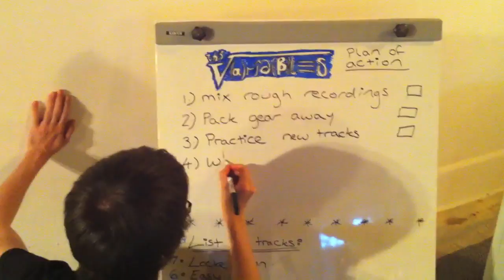Studio Diary Day 8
The Variables are a three piece rock band from the Midlands.

Watch their studio diaries over the coming months as they work on their album.

In this studio diary, the band have finished the majority of the decorating and begin practicing with the new recording equipment. Some rough live mixes are laid down to test the new microphones and a small preview of "Devil Woman" is featured at the end of the video.

Biography:

After spending their teenage years growing up in Hill Valley, California in the year 2032. Bob, Sean and Tank were approached by a crazy, wild eyed scientist who offered them a chance to travel back through time to 2009 and show people what it meant to have fun and rock the fuck out.

Thrown through the time space continuum in the blink of an eye using time displacement equipment, the boys found themselves in England, naked, in the year 2009. Their first port of call was to scavenge for clothes, their second was the scavenge for instruments.

Even though the time displacement equipment had erased their memories from the future, they still retained some ability to play their instruments, and of course, their vital mission.

Now they are here, unstuck in time, looking just like you or me. Rocking out, until they are able to find a way home. Ideally a vehicle capable of hitting 88 miles per hour, and a flux capacitor which uses plutonium in a nuclear reaction to generate 1.21 gigawatts.

If anyone knows how to achieve this, go down to one of The Variables gigs, and let the guys know.